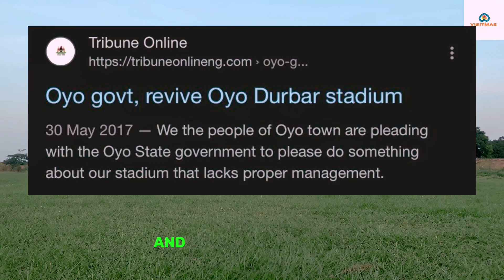EXPLORING THE ONLY STADIUM IN OYO TOWN | DURBAR STADIUM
Here’s the video of the new Durbar stadium 🏟️ oyo,it was revived by the present administration of oyo state government led by engineer seyi Makinde and this stadium has 1500 capacity…